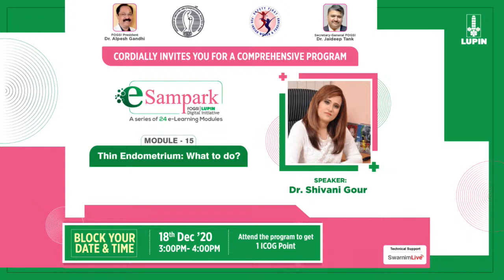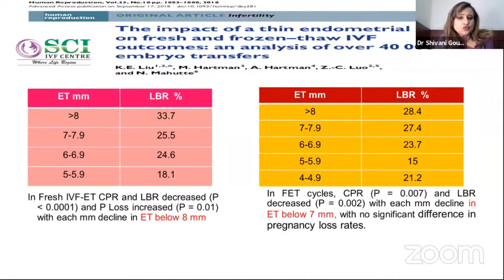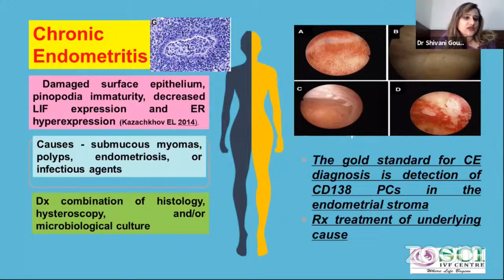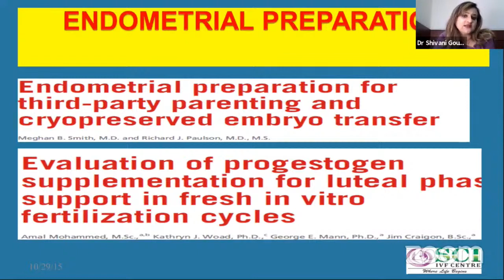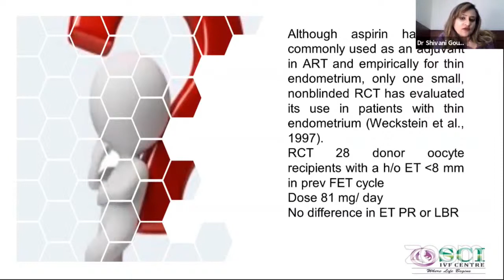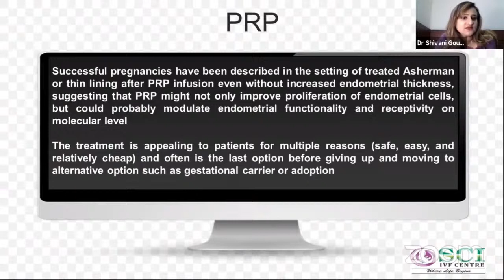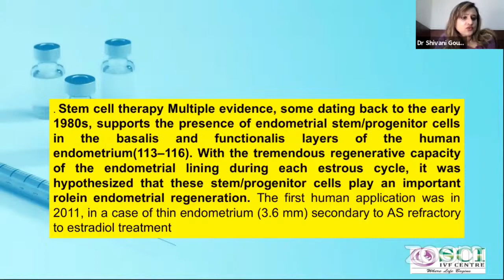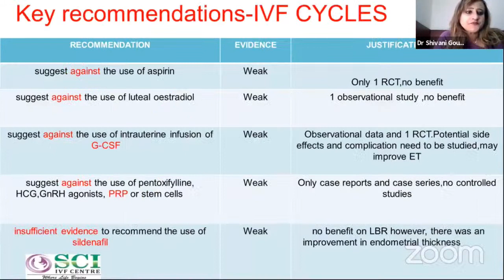E-Sampark Module 15 | Lupin India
Topic: Thin Endometrium - What to do?

Speaker: Dr. Shivani Gour